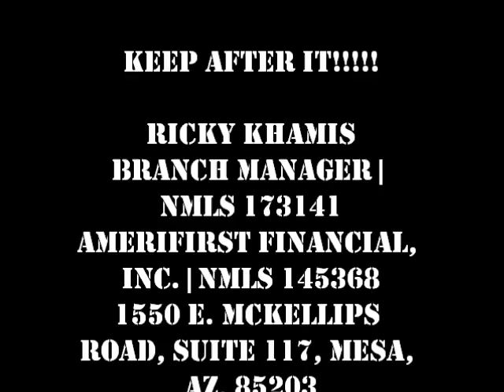Day After Thanksgiving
Work | Hustle | Kill it!!!